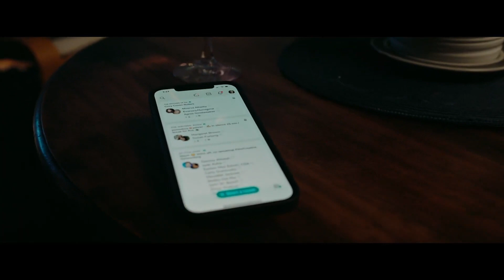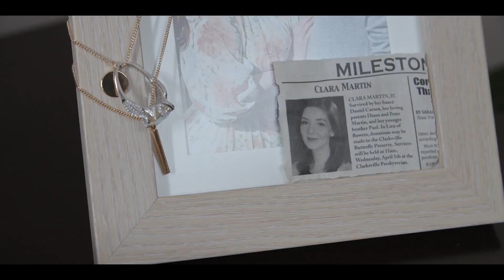🎬Sinphony: A Clubhouse Horror Anthology🔥Best Moments - Trailer🔥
Nine visions of horror conceived and curated entirely on the popular social media platform Clubhouse, Sinphony features a group of international filmmakers each exploring a character dealing with tragedy caused by a supernatural entity.

CAST:
Stella Stocker
Haley Bishop
Arthur Wahlberg
Alysse Fozmark
Amelia Macisaac
Andrew Gabriel Rose
Antonia Miran
Beckett Harrison Lee
Casey Schryer
David Ian Lee
Donna Louise Bryan
Edna Mira Raia
Emma Boyle
Ira Kortum
Jason Wilkinson
Julie Carney
Julie Chow
Karen Sternberg
Katie Austin
Kristine Gerolaga
Krystal MacKnight
Lucy Wendon
Michael Pearson
Molly Ratermann
Rich Skinner
Richie Rj Skinner
Ronnie Meek
Steve Hay
Tony Aldrich

CREDITS:
Director: Haley Bishop
Producer: Haley Bishop
Writer: Haley Bishop
Editor: Don Swaynos
Director: Steven Keller
Producer: Steven Keller
Writer: Steven Keller
Cinematography: Alex Ajayi
Cinematography: Andrew Rodger
Director: Baraka Noel
Producer: Baraka Noel
Writer: Baraka Noel
Cinematography: Ciaron Craig
Producer: Greg Greene
Writer: Greg Greene
Writer: Hank Pena
Director: Jason Ragosta
Producer: Jason Ragosta
Writer: Jason Ragosta
Director: Jason Wilkinson
Producer: Jason Wilkinson
Writer: Jason Wilkinson
Cinematography: Jesse Kellestine
Co-Producer: Jesse Kellestine
Producer: Jonathan Dehaan
Editor: Justin Amore
Director: Kimberley Elizabeth
Producer: Kimberley Elizabeth
Writer: Kimberley Elizabeth
Producer: Krystal MacKnight
Producer: Marisa Garay
Director: Mark A. Pritchard
Producer: Mark A. Pritchard
Writer: Mark A. Pritchard
Director: Michael Galvan
Executive Producer: Michael Galvan
Director: Nichole Carlson
Producer: Nichole Carlson
Writer: Nichole Carlson
Cinematography: Pascal Combes-Knoke
Director: Sebastien Bazile
Executive Producer: Sebastien Bazile
Writer: Sebastien Bazile
Producer: Tim Willrich
Director: Wes Driver
Writer: Wes Driver